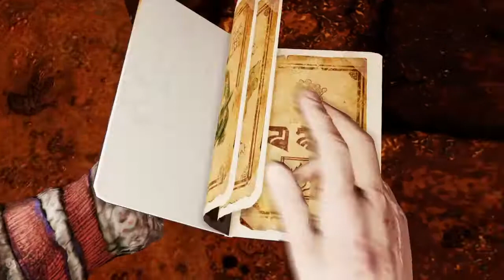Uncharted 2 Among Thieves Läpipeluu Suomi - Osa 9 - Kadonnut Kaupunki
Muistakaa tykätä kommentoida ja kanava tilaukseen jos kiinnostaa ;)